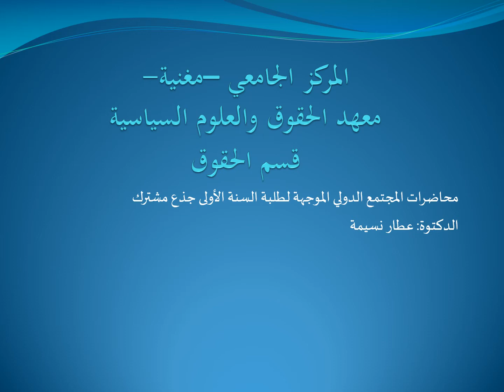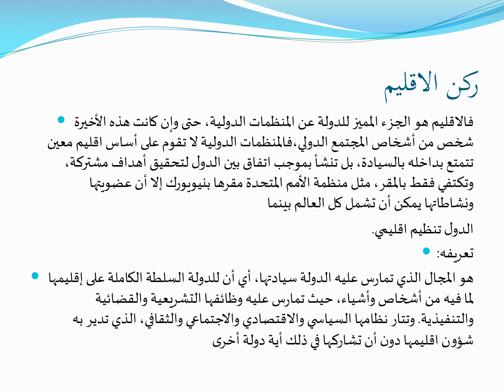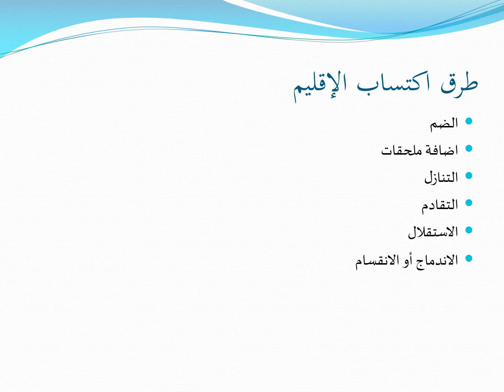د عطار نسيمة، سنة أولى جدع مشترك،المحاضرة الخامسة في مقياس المجتمع الدولي